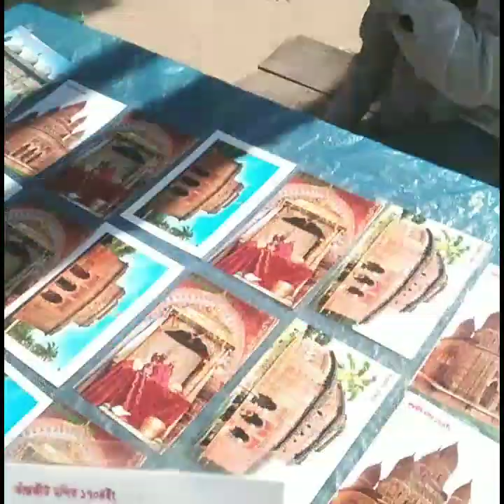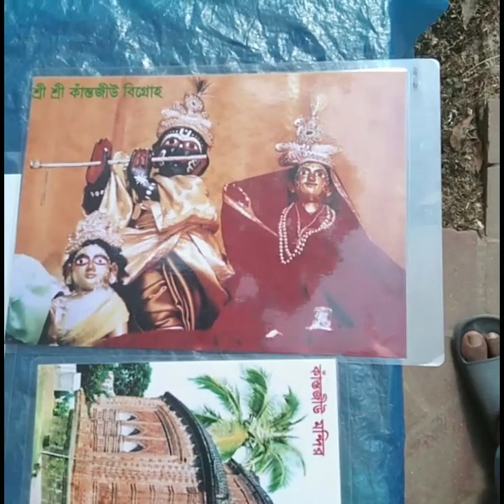hello Amader Kanchana Mandir